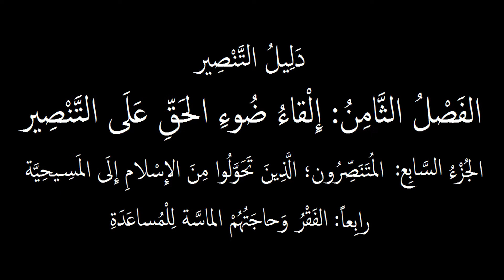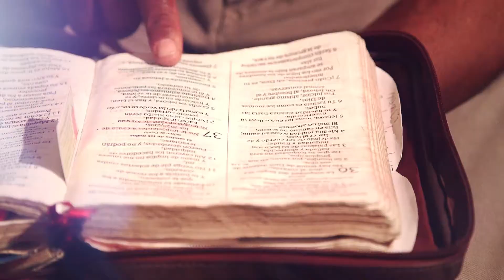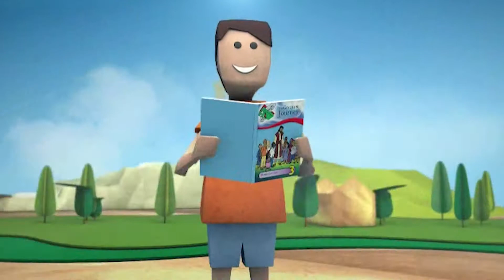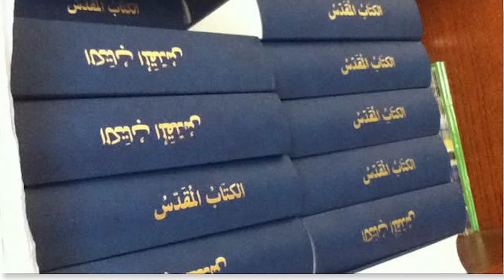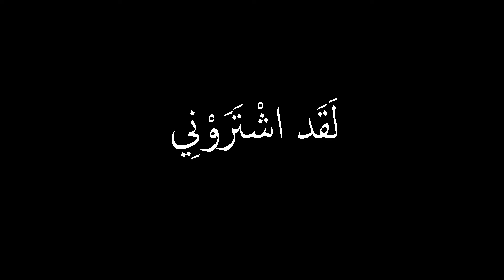ف8 ج7 / 20 كتاب دليل التنصيرالفقر وحاجتهم الماسّة للمساعدة قد يقودهم إلى التنصر,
الفصل الثامن والجزء السابع من كتاب دليل التنصيرالفقر وحاجتهم الماسّة للمساعدة قد يقودهم إلى التنصر,

1- Contributing 💧 monthly in order for us to be able to run our projects for the unfortunate 🍱
2- Be a friend 😊 by following our latest activities on facebook page 🤔 or/and Whats app group (for friends only) 🤠
3- If you are 👐🏽In-Kind donor and would like to see the needs that we have then you may join our whats app group (for donors only) 👏🏽
4- If you would like to volunteer in our projects, then please fill out this form ✍🏽 and join our whats app group (for volunteers only) 😼

2 – أن تكون صديقنا 😊 وتتابع نشاطاتنا على صفحة الفيسبوك 🤔 ومجموعة الواتس آب (للأصدقاء فقط)
3 – إذا كنت معطياً للتبرعات العينية 👐🏽 وتود أن ترى احتياجاتنا فيمكنك الإشتراك بمجموعة الواتساب (للمتبرعين فقط) 👏🏽
4 – إذا أردت التطوع في مشاريعنا فأرجو تعبئة الطلب التالي ✍🏽 والإشتراك في مجموعة الواتساب (للمتطوعين فقط) 😼